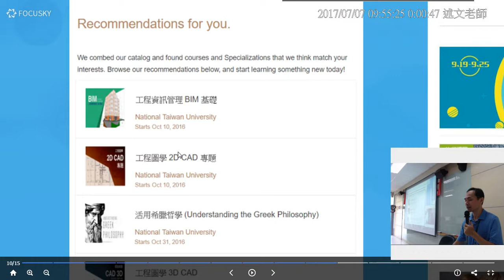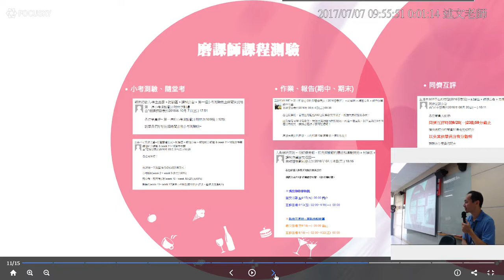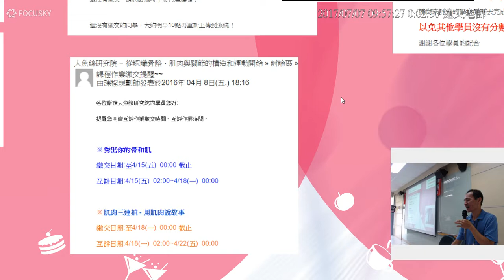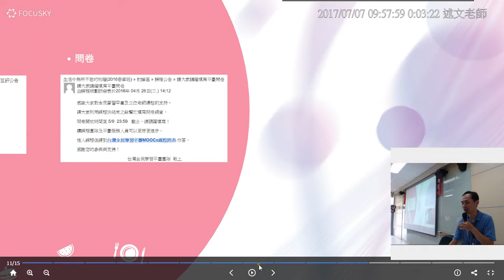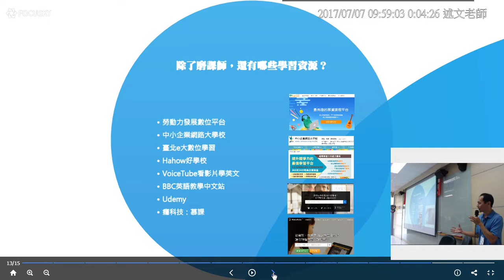05：磨課師課程經營方式介紹